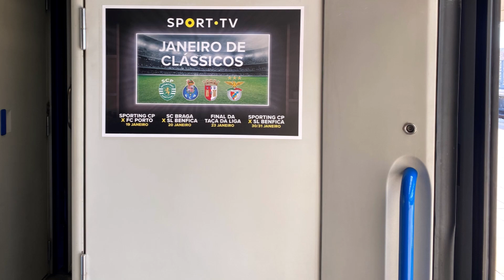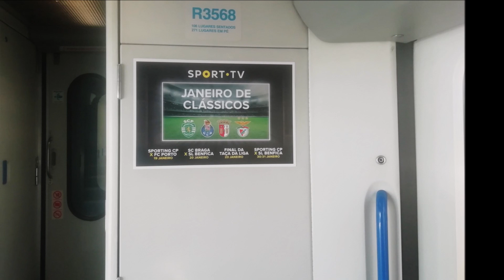SportTV Janeiro de Clássicos II Vaga Trains